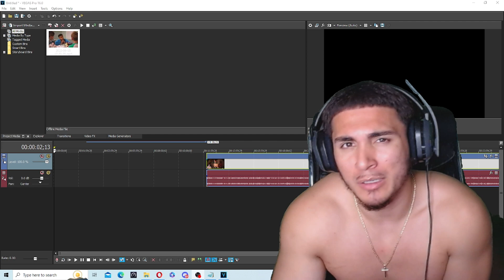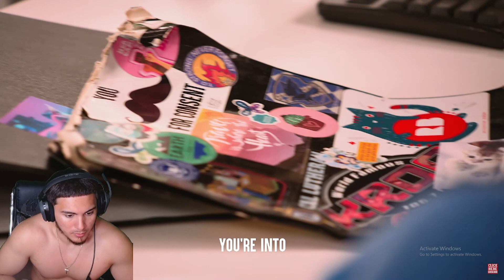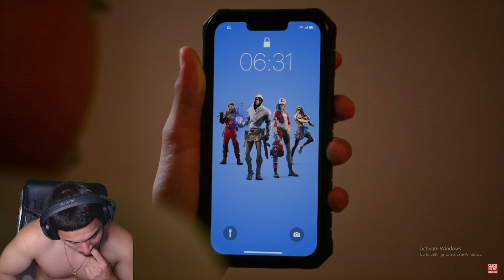Dhar Mann Jay & Mikey Ep 2: Jay Gets His First Kiss Reaction!